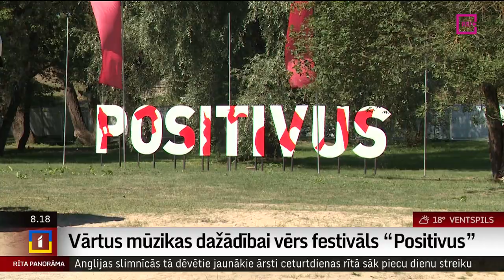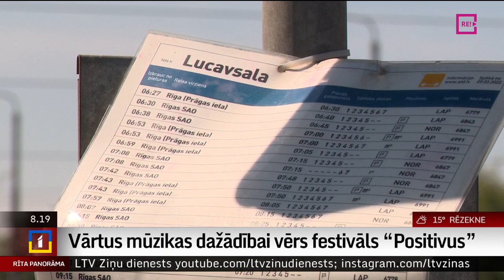Vārtus mūzikas dažādībai vērs festivāls “Positivus”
14.un 15.jūlijā, netālu no Rīgas centra - Lucavsalā, vārtus mūzikas dažādībai vērs festivāls POSITIVUS. Ko šogad sagaidīt un kā gatavoties festivālam, ielūkojās mūsu kolēģe Lāsma Neulāne.